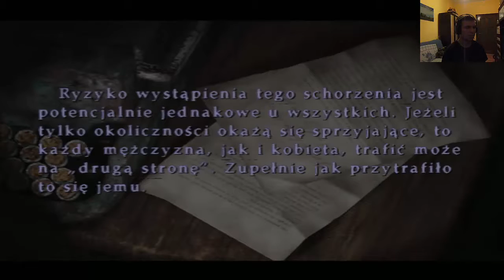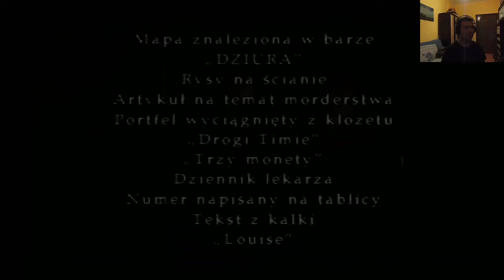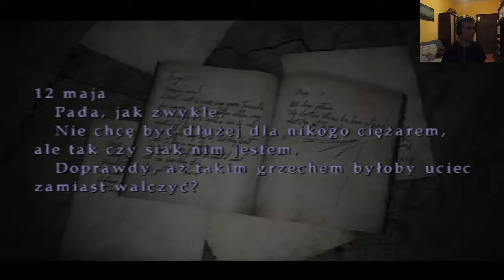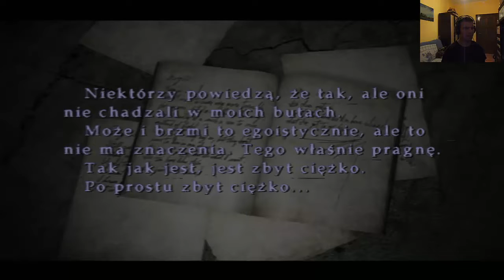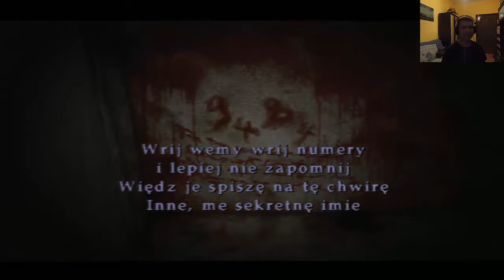Zagrajmy w Silent Hill 2 - cz.7 - PlayStation 2 PL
Silent Hill 2 - Najlepsza część serii, legendarny horror, wspaniała fabuła i wisząca w powietrzu tajemnica. Zapraszam do oglądania jeśli chcecie poznać historię oraz osobisty dramat Jamesa Sunderlanda który otrzymuje list od zmarłej żony... ZAPRASZAM